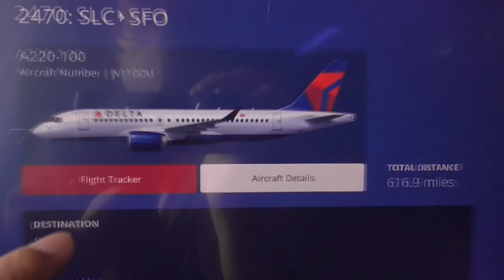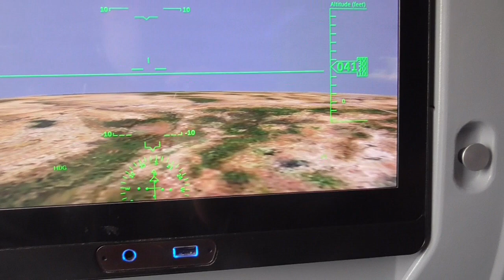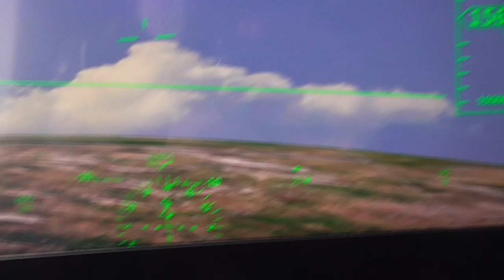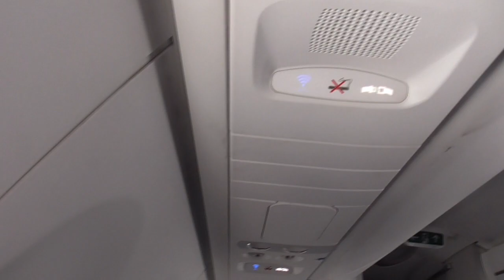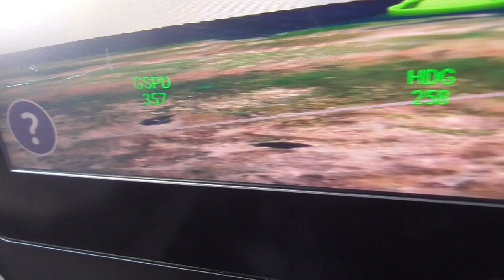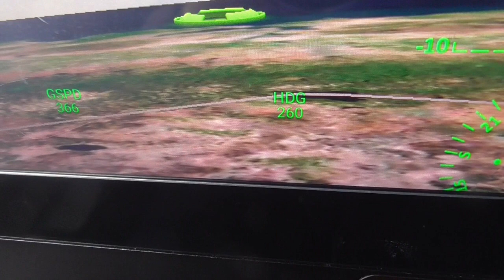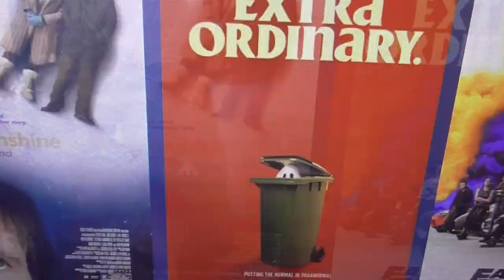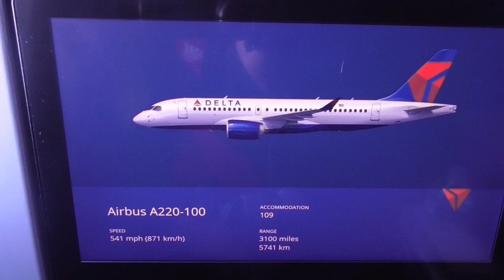Full Flight: Delta Air Lines: Salt Lake City-San Francisco 2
In this video, I board my flight for my first class seat, and then film the pushback, engine start, and short taxi for takeoff from Runway 34L with some minor views of the Great Salt Lake. Then, we cruise, and we begin the descend over the North Bay Area, approach over Downtown San Francisco and the San Mateo County for a landing on Runway 28L.